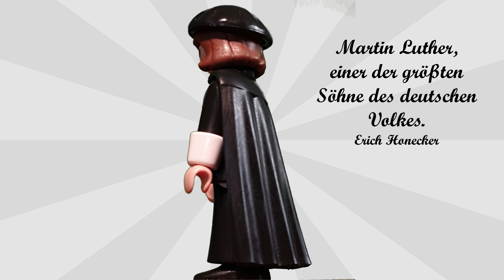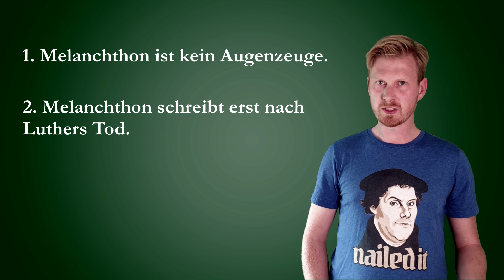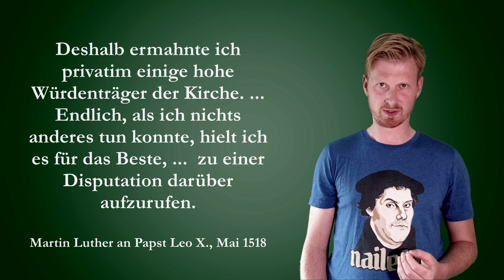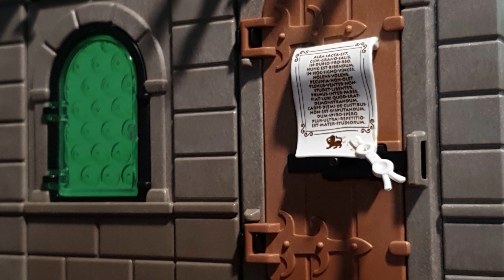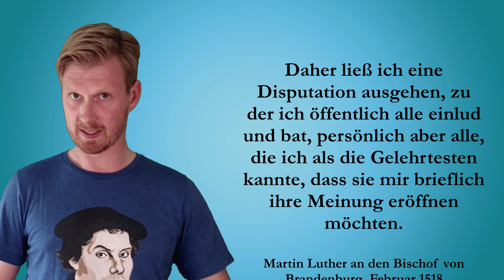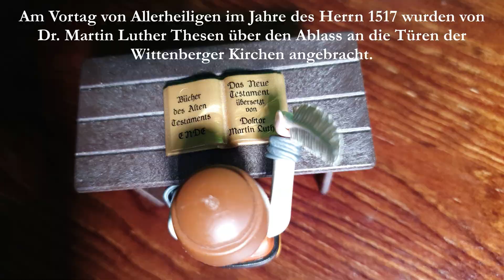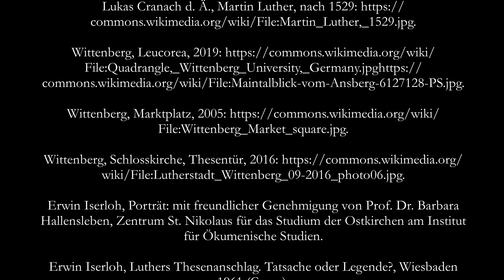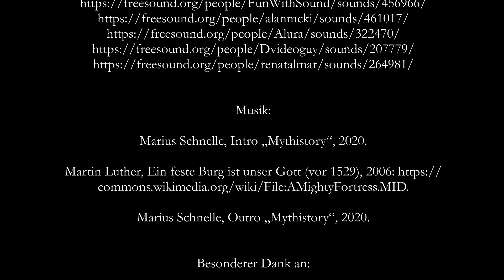Mythistory #1 - Martin Luthers Thesenanschlag - ein Mythos?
Am 31. Oktober 1517 hat Martin Luther seine 95 Thesen an die Wittenberger Schlosskirche angeschlagen und damit die Reformation begonnen. Oder doch nicht? In diesem Video stelle ich die Argumente vor, die für und gegen den Mythos von Luthers Thesenanschlag sprechen.

MYTHISTORY
#1 Der Thesenanschlag
von Benjamin Hasselhorn

0:00 Intro
0:26 Die Story vom Thesenanschlag
3:32 Doch kein Thesenanschlag?
4:47 1. Der schweigende Luther
5:02 2. Der unzuverlässige Melanchthon
6:01 3. Der fehlende Augenzeuge
6:24 4. Die ausgebliebene Disputation
6:51 5. Der lügende Luther
8:28 Argumente für den Thesenanschlag: 1. Der alltägliche Anschlag
8:54 2. Der zuverlässige Melanchthon
9:56 3. Die zwei Augenzeugen
10:55 4. Die ausgefallene Disputation und der gefundene Thesendruck
11:37 5. Der taktierende Luther
12:45 6. Der neue Quellenfund
15:17 Mythos Thesenanschlag

Das Video basieret auf dem Buch „Tatsache! Die Wahrheit über Luthers Thesenanschlag“ (Evangelische Verlagsanstalt Leipzig, 2018) von Benjamin Hasselhorn und Mirko Gutjahr (mit weiteren Literaturhinweisen)

Weitere Literatur:
Erwin Iserloh, Luthers Thesenanschlag. Tatsache oder Legende?, Wiesbaden 1961.
Uwe Wolff, Iserloh. Der Thesenanschlag fand nicht statt. Hrsg. von Barbara Hallensleben, Münster  2. Aufl. 2016.
Roland Bergmeier, Martin Luthers Thesenanschlag und Erwin Iserlohs Fehldiagnose, Berlin 2018.
Hans Schneider, Martin Luthers Reise nach Rom – neu datiert und neu gedeutet, in: Studien zur Wissenschafts- und Religionsgeschichte 10 (2011), S. 1-157.
Georg Rörers Notiz von 1541/44: WA 48, Revisionsnachtrag, Weimar 1972, 116. Vgl. dazu auch

Bildnachweise:
Ritterburg im XIII. Jahrhundert (Leipziger Schulbildverlag / Adolf Lehmanns Kulturgeschichtliche Bilder, Nr. 2; Wachsmuth Verlag Leipzig 1880)
Erwin Iserloh, Porträt: mit freundlicher Genehmigung von Prof. Dr. Barbara Hallensleben, Zentrum St. Nikolaus für das Studium der Ostkirchen am Institut für Ökumenische Studien.
Erwin Iserloh, Luthers Thesenanschlag. Tatsache oder Legende?, Wiesbaden 1961 (Cover).
Wittenberg, Lutherstube, 2019 (eigenes Foto).

Marius Schnelle, Intro „Mythistory“, 2020.
Martin Luther, Ein feste Burg ist unser Gott (vor 1529), 2006
Marius Schnelle, Outro „Mythistory“, 2020.

Besonderer Dank an:
Julia Weis
Marius Schnelle
Wiebke Holtfrerich
Julia Weiß
Dr. Petra Ney-Hellmuth
Esther Hasselhorn
Melanie Eissing
Holger Schäfer
Dr. Johannes Hasselhorn